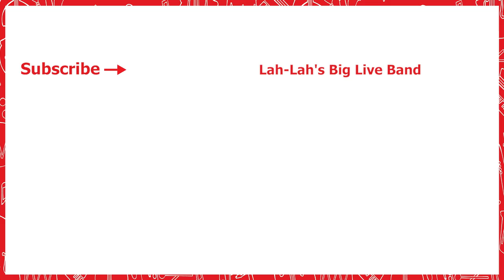Castanets | Get The Groove | Improvisation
Lah-Lah and her Big Live Band jam with home made castanets.  Join in and clap your hands along to the beat. Lots of fun for everyone!

Here's some more Lah-Lah videos...